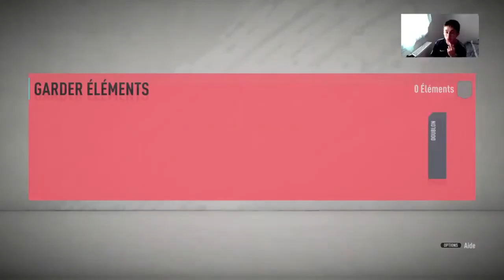FIFA 20 - ON PACK LE MEILLEUR JOUEUR TOTW DE LA SEMAINE 90+ 🤩 !!!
✅✅✅Un Maximum de like à la vidéo !🈳

bon visionnage !